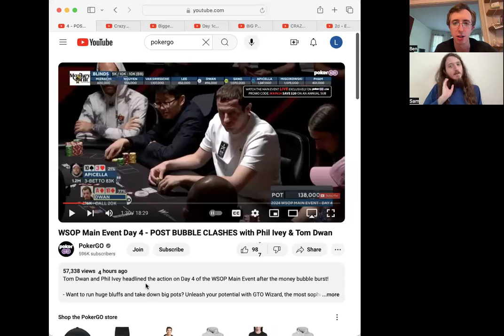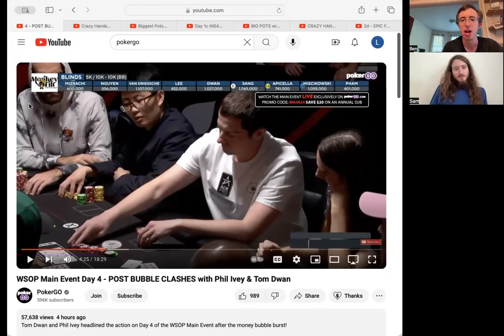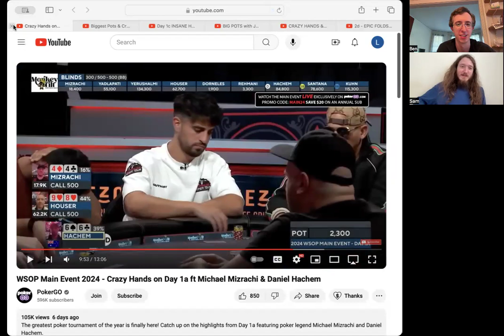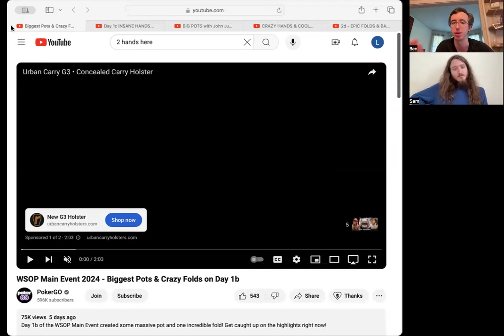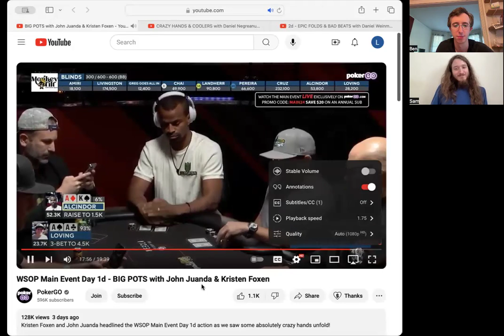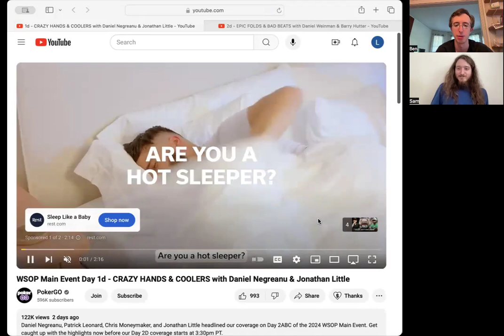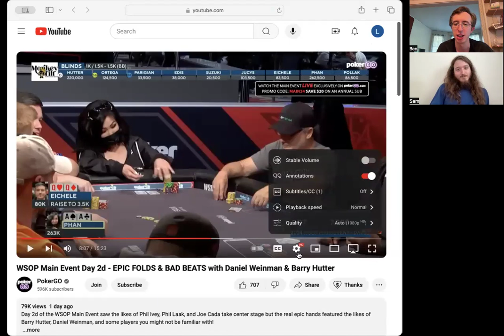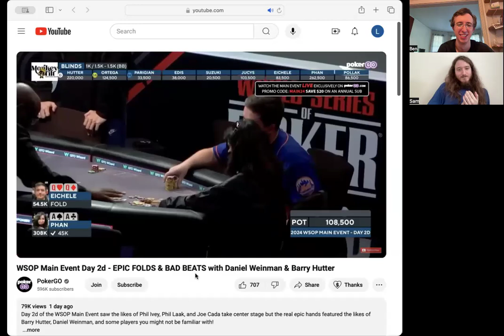Mistaken Identities and the Biggest Bubble Ever! Episode #83: 2024 Main Event Check In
We are halfway through the biggest Main Event ever, so we wanted to discuss days 1-4 of some wild, but poorly presented action. We discuss who's still left as of Day 5, some crazy viral hands, and an oopsie by Ben as he was following the updates.

Topics Discussed:
-General thoughts of the Main Event so far (Begins at 1:00)
-Our reactions to some of the wild hands (Begins at 10:44)
-The wrong Andreas Wagner story (Begins at 24:48)
-Going over the remaining players; who we are rooting for (Begins at 26:30)

Let us know your thoughts in the comments; who you're hoping wins, your experience with this Main Event so far, or if you want to be a guest of ours on a future episode!